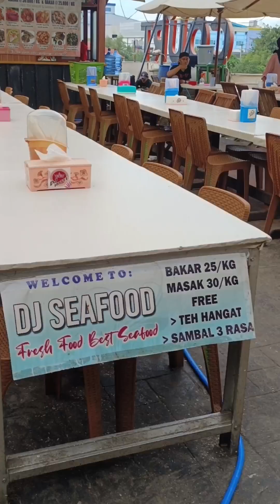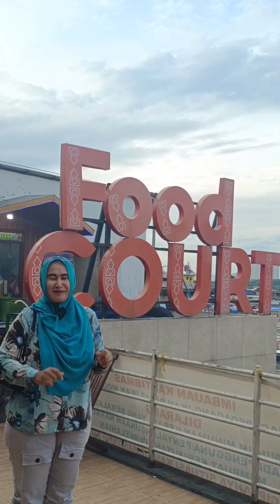MAKAN SEAFOOD SEPUASNYA DI SINI